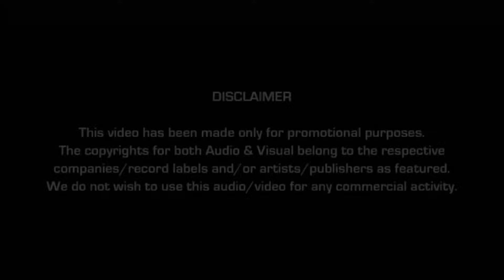Masstaani | Dj Saad Remix | Isha Andotra | B Praak | Latest Punjabi Song 2018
Welcome To'' DJ SAAD'' Youtube Channel
Masstaani (Full Cover Remix song) | Isha Andotra | Dj Saad Remix | Latest Punjabi Song 2018 |

Original Credits
Artist - B Praak
Lyrics & Composition - Jaani
Remix By - Dj Saad Malik